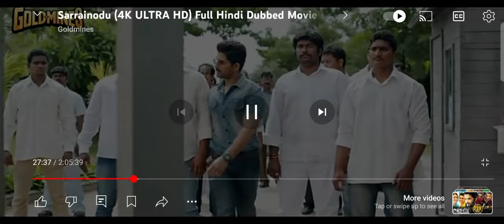blockbuster movie Allu Arjun MLA ko kaise impress karta hai